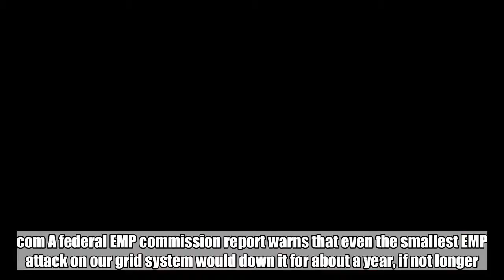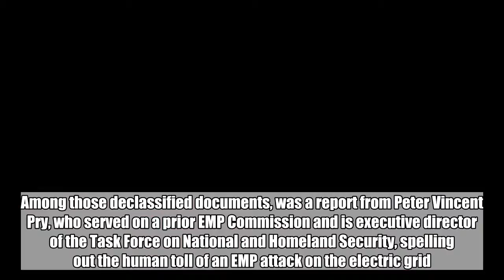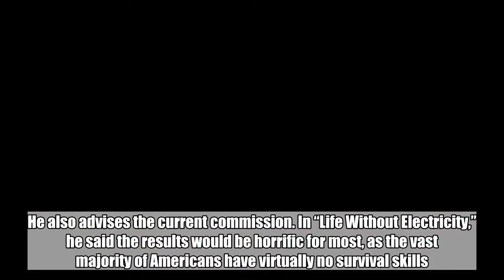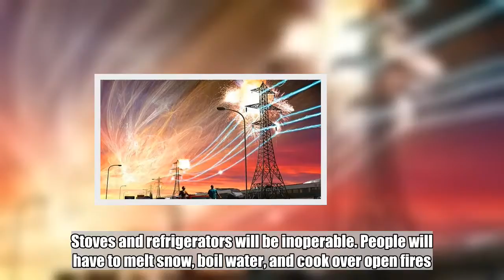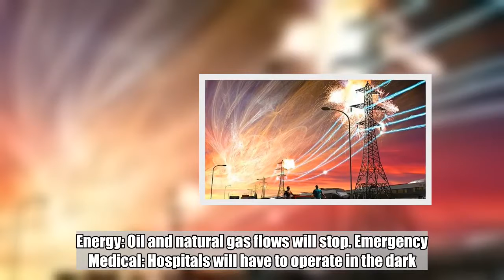BREAKING News From The FEDS… This Is NOT Good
EMP Commission Warns Of Year-Long Blackout And A Massive Death Toll  By Mac Slavo At SHTFplan.com A federal EMP commission report warns that even the smallest EMP attack on our grid system would down it for about a year, if not longer.  A year-long blackout would certainly be coupled with a massive death toll that would devastate entire populations. The so-called EMP Commission report said that this threat is very real, jeopardizes “modern civilization,” and would set back living conditions to those last seen in the 1800s. As a result of the chaos, millions would likely die, according to the report titled “Assessing the Threat from Electromagnetic Pulse (EMP),” from the recently re-established Commission to Assess the Threat to the United States from Electromagnetic Pulse (EMP) Attack.  Three reports on the issue of an EMP attack have been declassified by the Pentagon and seven more are awaiting clearance. Among those declassified documents, was a report from Peter Vincent Pry, who served on a prior EMP Commission and is executive director of the Task Force on National and Homeland Security, spelling out the human toll of an EMP attack on the electric grid. He also advises the current commission. In “Life Without Electricity,” he said the results would be horrific for most, as the vast majority of Americans have virtually no survival skills. He believes the whole year would look something like this:   Social Disorder: Looting requires a dusk to dawn curfew for those not wanting to risk their lives. People become refugees as they flee powerless homes. The workforce becomes differently employed at scavenging for the basics, including water, food, and shelter. Communications: No TV, radio, or phone service. Transportation: Gas pumps will be inoperable. Failure of signal lights and street lights would impede traffic and all traffic would cease after dark, but not many would even have a functioning vehicle anyway. No mass transit metro service and all airlines will be stopped. Water and Food: There will be no running water. Stoves and refrigerators will be inoperable. People will have to melt snow, boil water, and cook over open fires. Local food supplies will be exhausted. Most stores will close due to the blackout. Energy: Oil and natural gas flows will stop. Emergency Medical: Hospitals will have to operate in the dark. Patients on dialysis and other life support will be threatened. Medications administered and babies will be born by flashlight. Death and Injury: Casualties from exposure, carbon dioxide poisoning, and house fires increase.  All of these should be kept in mind when prepping for the worst. By Mac Slavo At SHTFplan.com GOD BLESS. Dean James III%  RIGHT WING TRIBUNE  Be sure to follow us on Nation In Distress and America’s Freedom Fighters on Facebook!